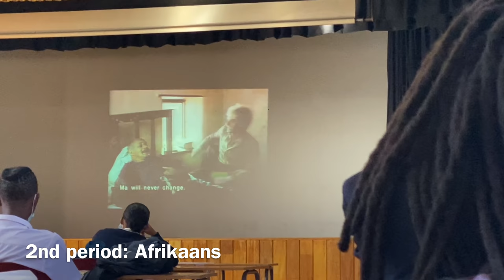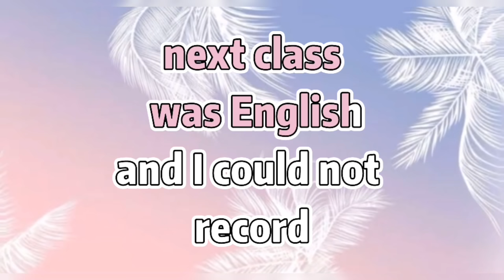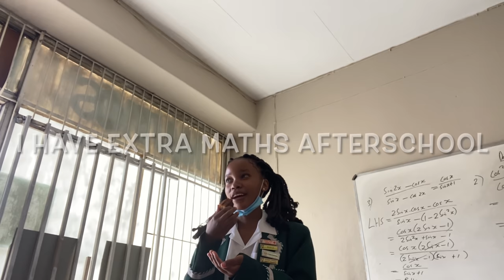LAST YEAR OF HIGH SCHOOL VLOG🙉🔥🥺 *my best vlog yet*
LAST YEAR OF HIGH SCHOOL VLOG😅 SENIOR YEAR😪 MATRIC YEAR

MATRICULANTS! or if you know a matriculant who needs help.

Check out this link to improve your pure maths marks drastically 🔥 can legit go from being an average student to getting As

Practice makes perfect! Thank me later🥰🔥

xoxo
Micky